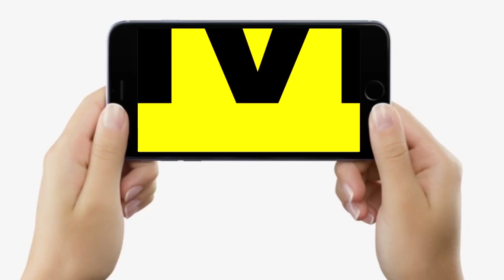Nagmani ने Delhi में Amit Shah से मिलने के बाद कहा- Nitish Kumar के पास कुछ नहीं, हरा देंगे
Nagmani ने Delhi में Amit Shah से मिलने के बाद कहा- Nitish Kumar के पास कुछ नहीं, अब हरा देंगे | Bihar News | LiveCities